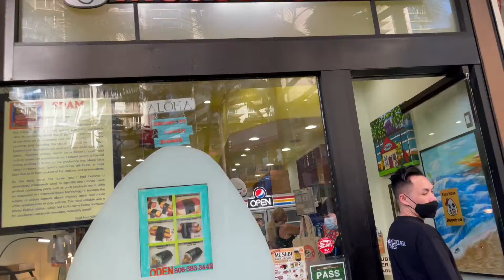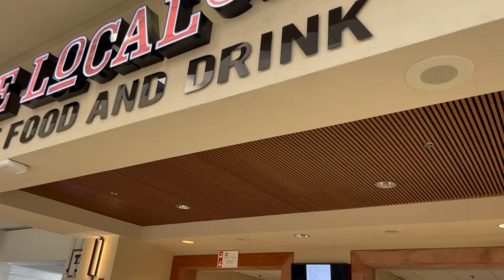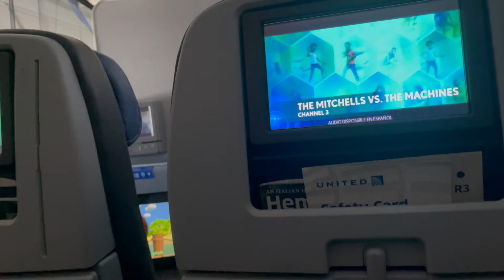What A TRIP!!!!! | Minnie's VLOG 1687